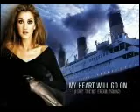CELINE DION - My heart will go on...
TITANIC UMA HISTORIA QUE EMOCIONA MUITAS PESSOAS ATE HOJE.